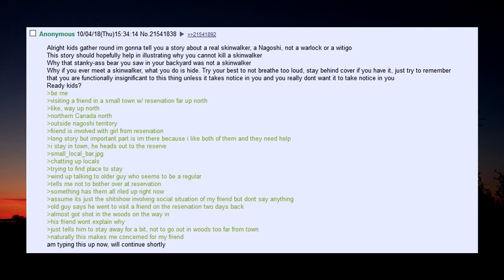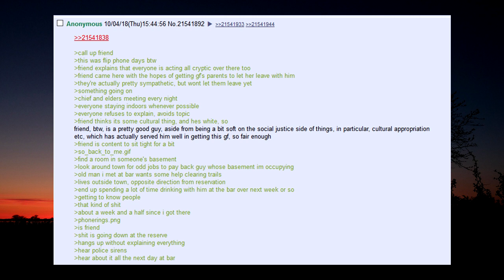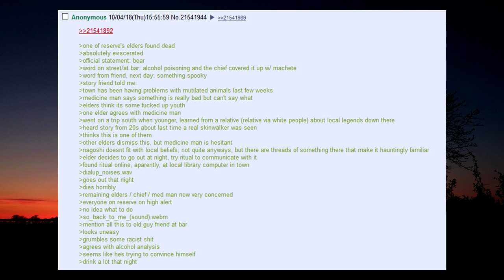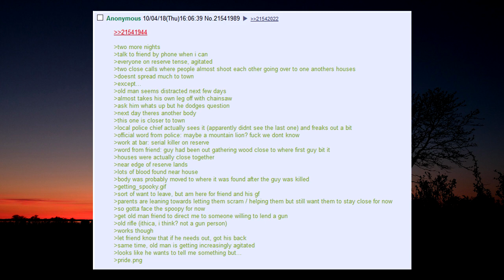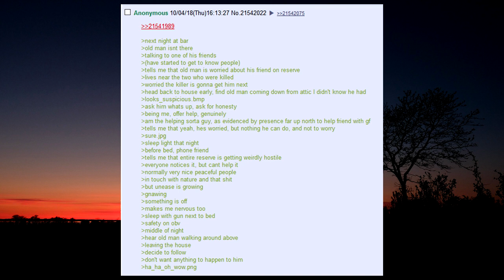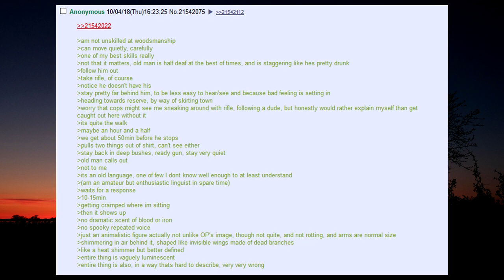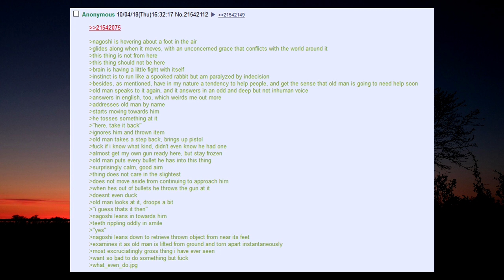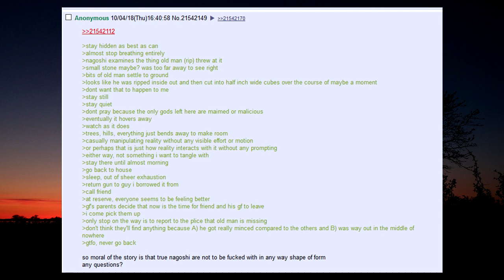Nagoshi - 4chan /x/ Greentext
This one is actually pretty good...

     ◼️Outro:
         S.T.A.L.K.E.R - He was a Good Soldier